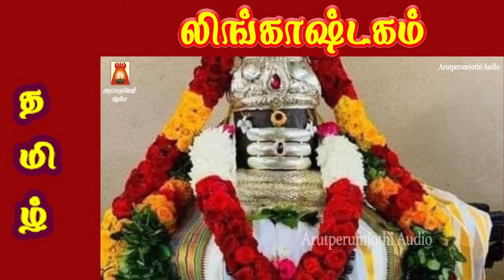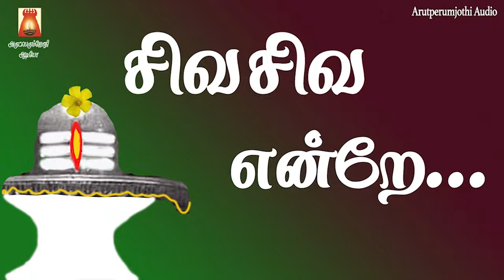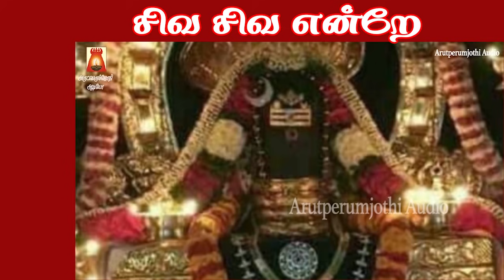SANI MAHA PRADOSHAM SPECIAL | SIVAPURANAM | LINGASHTAKAM TAMIL | SIVAN TAMIL DEVOTIONAL SONG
பிரதோஷம் ஸ்பெஷல் | சிவபுராணம் மிக அருமையான பதிவு |தவறாமல்
கேளுங்கள் | பிரதோஷ வேளையில் அவசியம் கேட்க வேண்டிய
சிறப்பு பாடல்
Sung By                       Sivapuranam D.V.Ramani,
                                     Bhavadhaarini Anantaraman
Lyric By                        Maanickavasagar,Hariharan,
                                     Srideviprasad